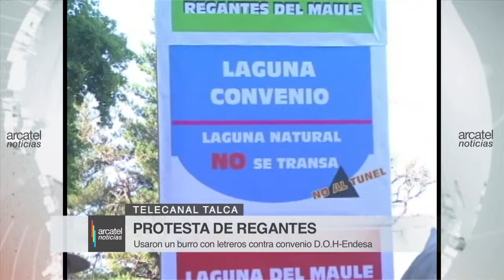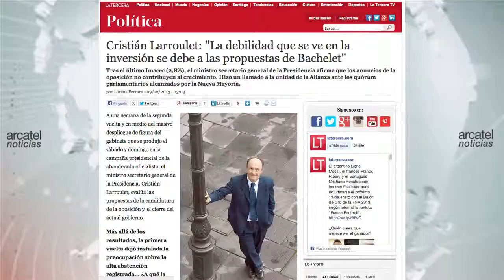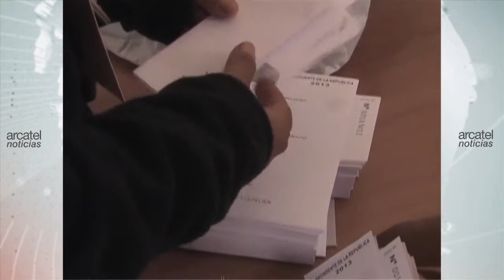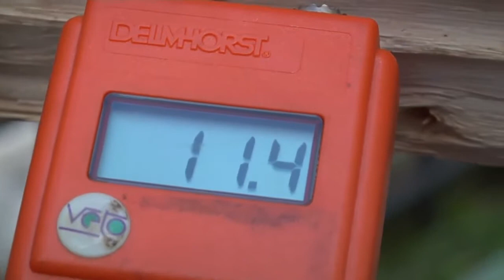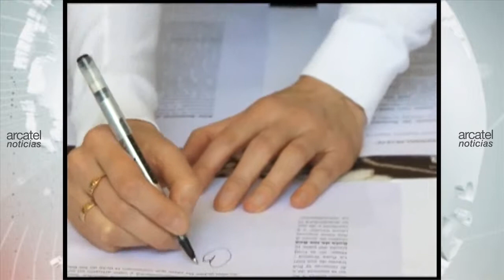ARCATEL 09 DIC 13